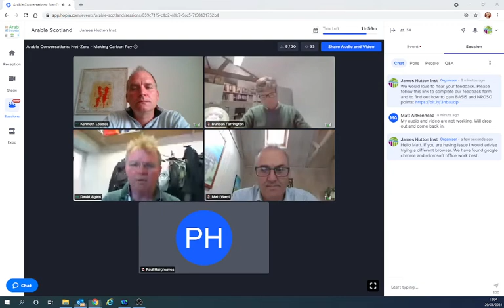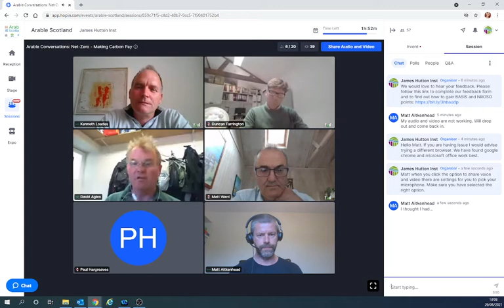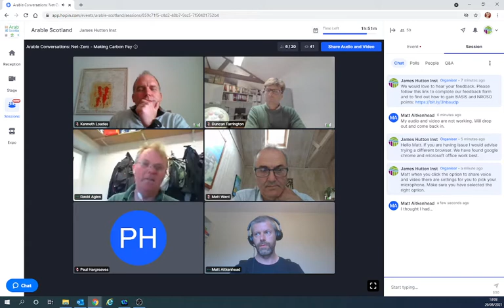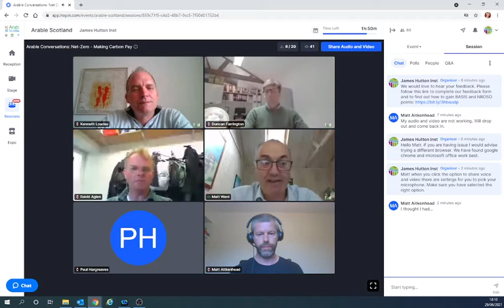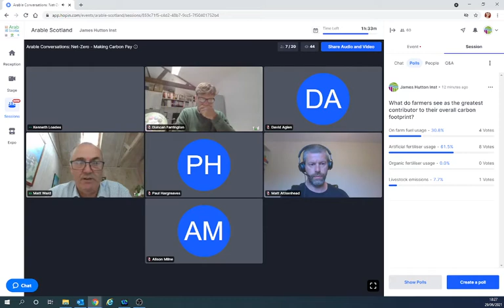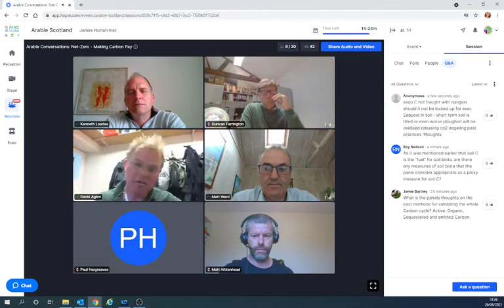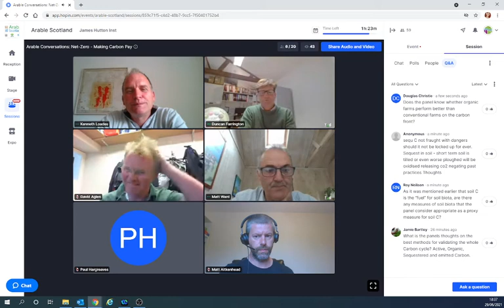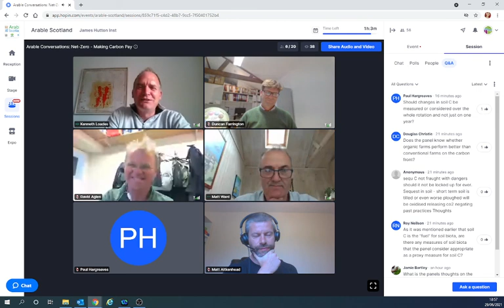Arable Conversations: Net-Zero - Making Carbon Pay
Scotland has a legally binding commitment of being net-zero by 2045, and a 31% reduction is required in emissions from agriculture by 2032. This topic is the focus of the fourth Arable Conversations session of Arable Scotland 2021, chaired by Kenneth Loades (James Hutton Institute) and including David Aglen (Balbirnie Home Farms), Matt Ward (Farmacy) and Matt Aitkenhead (James Hutton Institute).

Arable Scotland is delivered in partnership by the James Hutton Institute, Scotland's Rural College and the Agriculture and Horticulture Development Board (AHDB), with support from the Farm Advisory Service, SEFARI, The Scottish Farmer, Hutchinsons and the Scottish Society for Crop Research. Commercial exhibitors present at the event include Yara, CHAP Solutions, SoilEssentials, Corteva and Smart Rural.